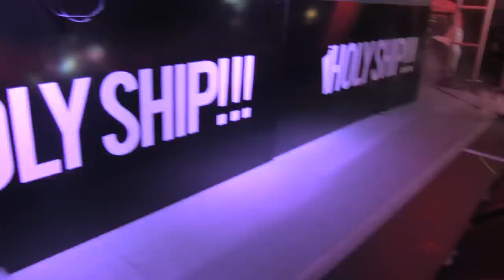OLIVER - PIRATES OF THE CARIBBEAN @ HOLY SHIP 2014 - DAY 2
DAY 2

ENJOY THEM CLIPS